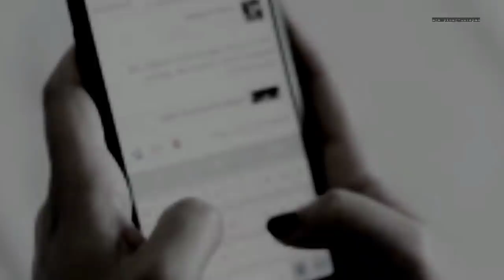TOTOONG NILALAMAN ng CELLPHONE ni Mahal Bakit Hindi IPINAKITA ni Mygz Molino?